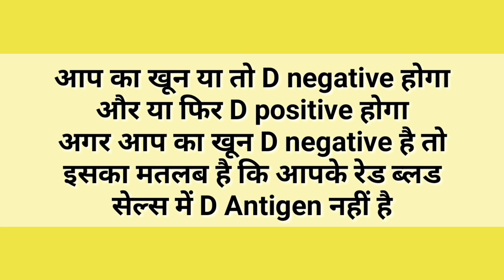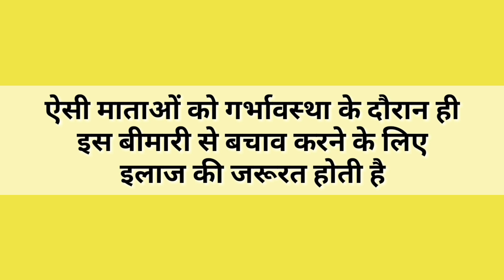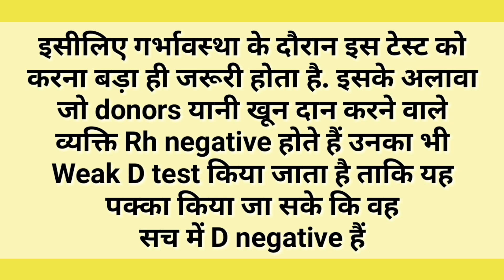DU test क्या होता है यह टेस्ट क्यों किया जाता है D Antigen Test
This video is about DU Test or DU Blood Test. Also known as weak d antigen test.

Pawan Uppal